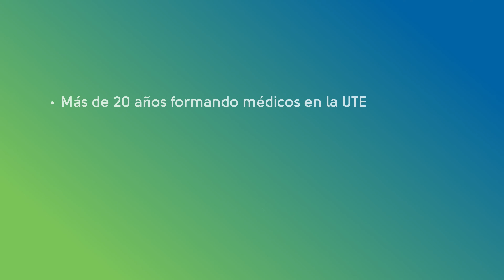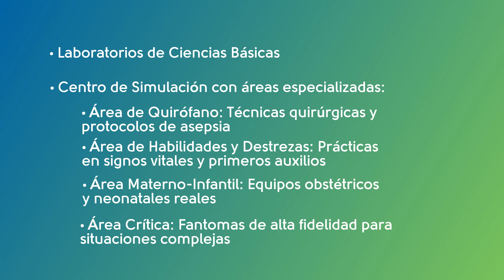CARRERA DE MEDICINA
¿Te apasiona el cuidado de la salud y el bienestar de los demás?💙👩‍⚕️🧑‍⚕️

¡Sé parte de la teoría y práctica al mismo tiempo!🙌🏼 Aprende el manejo integral del paciente ambulatorio, hospitalizado y en situaciones de emergencia en nuestro centro de simulación y hospitales públicos y privados.🏥

Serás un médico/a que marcará la diferencia en la vida de las personas.🌈💉

👉🏼INSCRÍBETE HOY: admisionesute.ec
Obtén tu título en Medicina.🏥